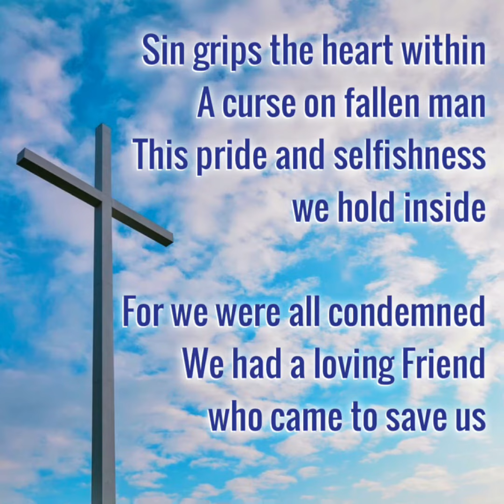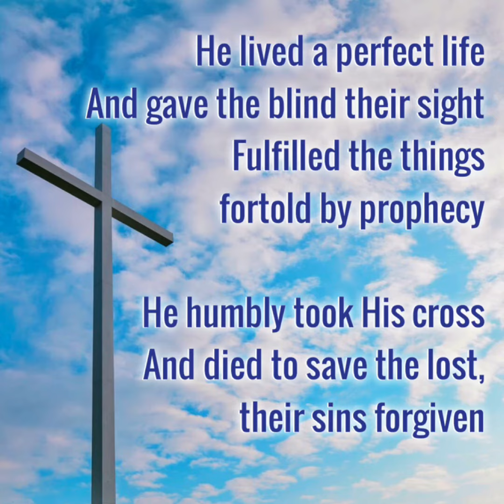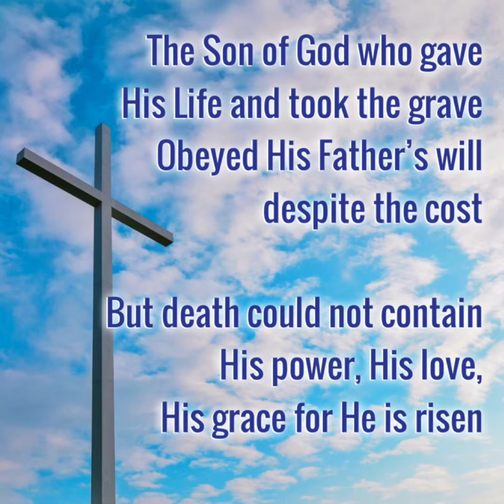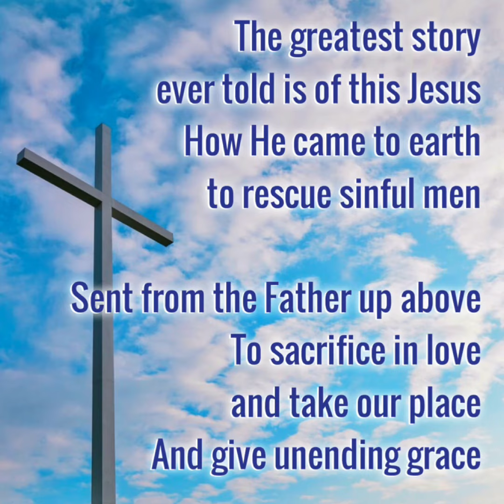Song: The Greatest Story (Adam & Megan Morgan)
1 Timothy 1:15 “...Christ Jesus came into the world to save sinners; of whom I am chief.”

1 Timothy 3:16 “And without controversy great is the mystery of godliness: God was manifest in the flesh, justified in the Spirit, seen of angels, preached unto the Gentiles, believed on in the world, received up into glory.”